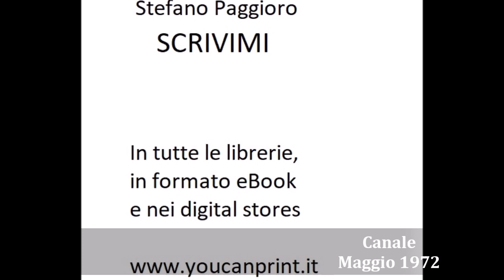Narciso Parigi canta Verde luna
Una composizione di Gomez su testo di Pinchi, è stata lanciata nel Film "Sangue e arena". Narciso Parigi ha inciso il pezzo nel 1965 con l'accompagnamento dell'American Orchestra diretta dal Maestro Tom Dalyn's. Disco Pathè MTX-122.